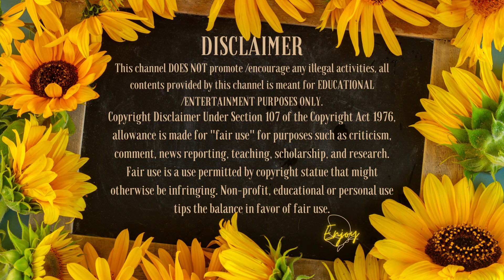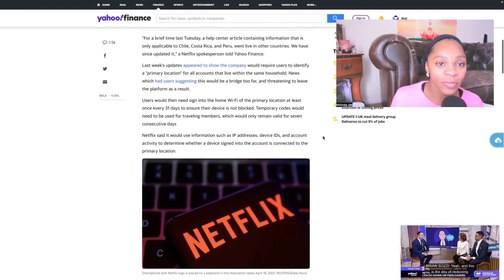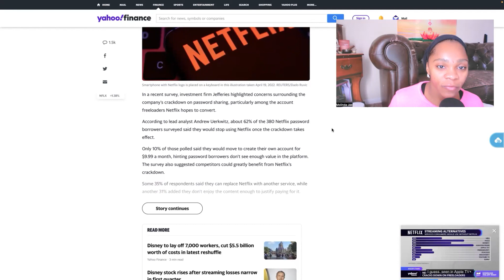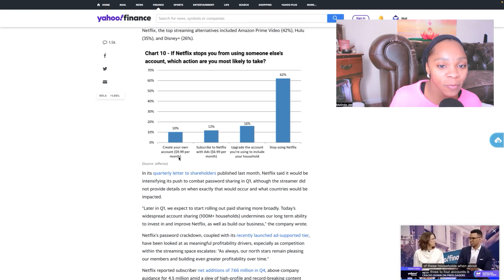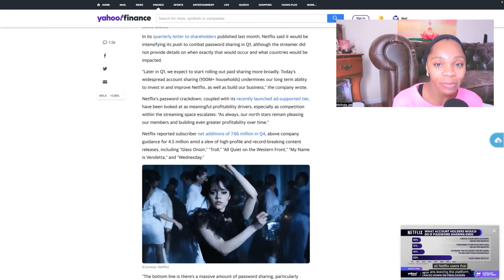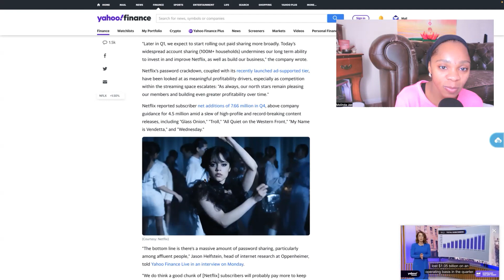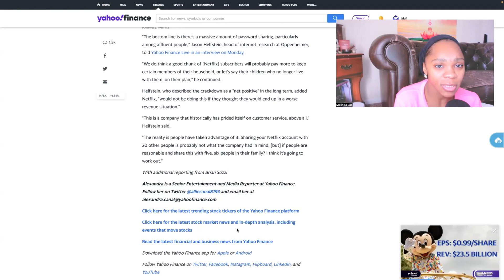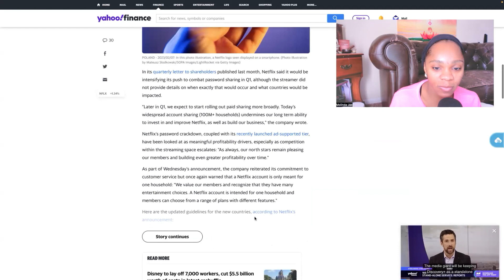NETFLIX BACKLASH OF PASSWORD SHARING | MOLINDA JAE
For topics that you want me to talk about 👇🏾

MERCH DISCOUNT 10% CODE: GRATITUDE

✨As Always STAY POSITIVELY FREE✨